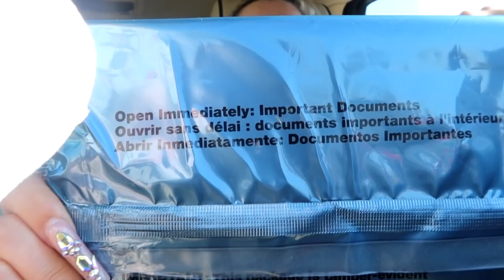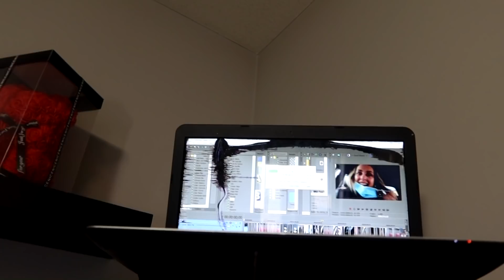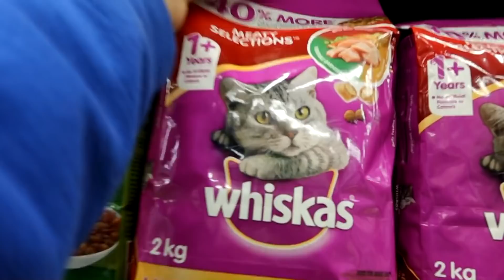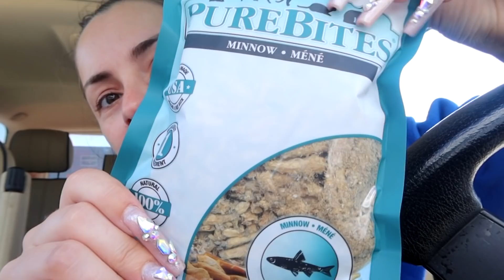what would you do if you got this package??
PiinkToks